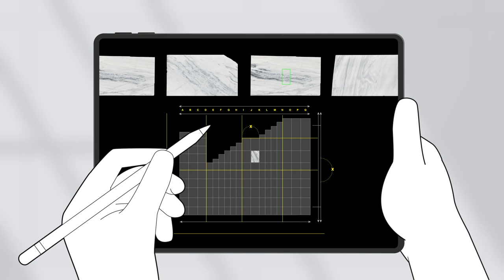Lasa Marmo - DDL Software - Erklärvideo - by TM BRANDING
Werden auch Sie digital sichtbar!

Wir bei TM BRANDING produzieren mit viel Liebe zum Detail Ihr Videoportrait oder Ihren Animationsfilm.